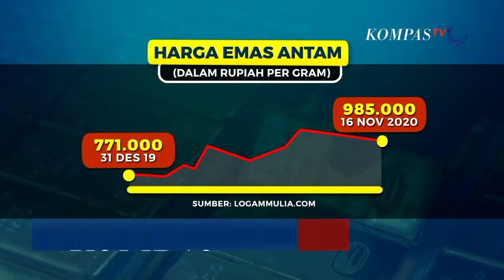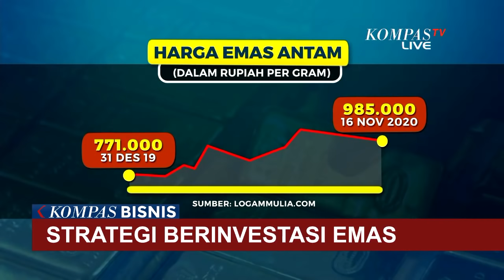Harga Emas Turun, Jual atau Beli?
JAKARTA, KOMPAS.TV - Sudah hampir sepekan, harga emas batangan antam betah di bawah satu juta rupiah.

Hari ini harga emas antam, tak bergerak di level Rp 985.000 per gram.

Sedangkan harga pembelian kembali emas antam, berada di Rp 864.000 per gram.

Pandemi mendorong emas sebagai aset safe haven diburu. Harga logam mulia antam meroket hampir 28 persen sejak awal tahun, dengan rekor tertinggi di harga Rp 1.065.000.

Penguatan harga emas antam, sejalan dengan kenaikan harga emas dunia.